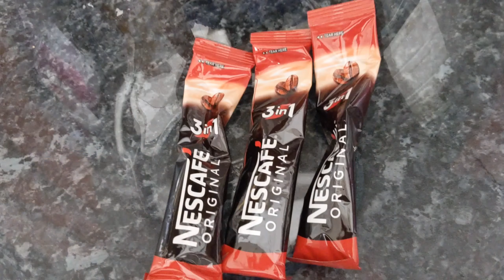DALGONA COFFEE FAILED 😭😭🤔🤔